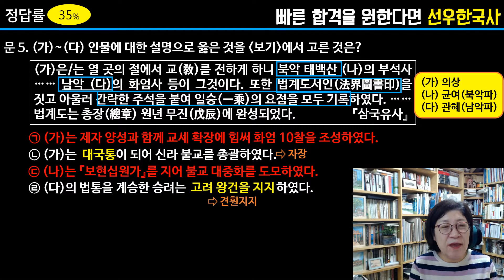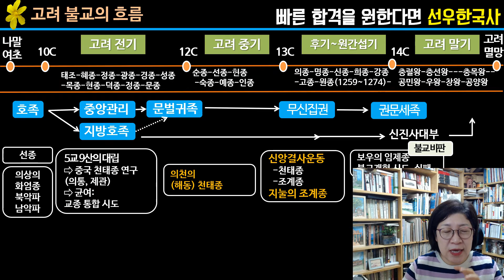선우한국사 문제풀이 시즌2 모의고사 3회 5번